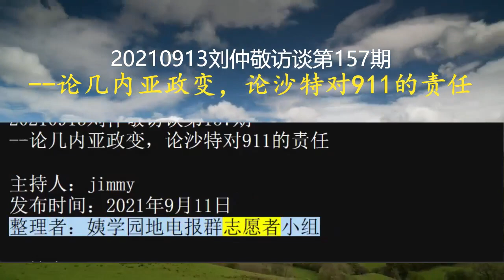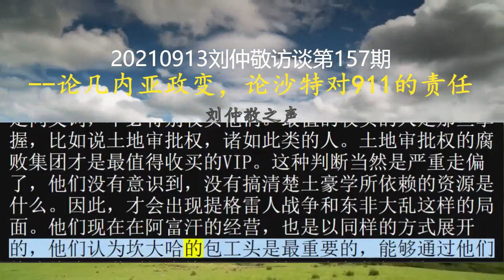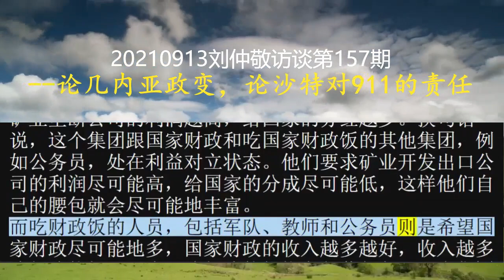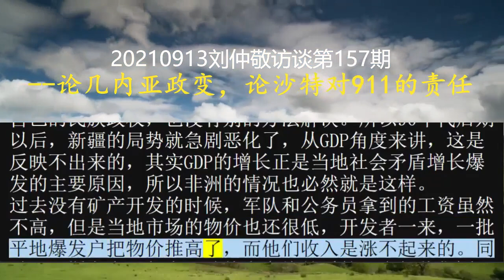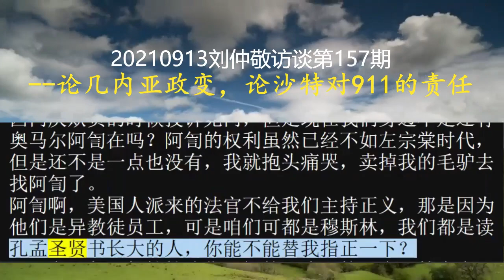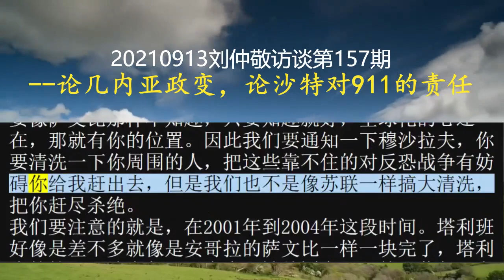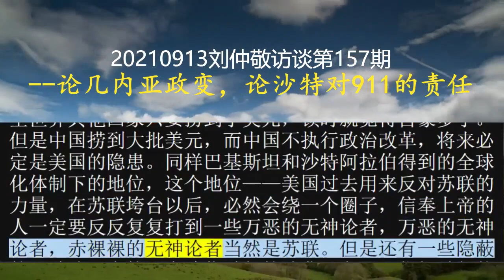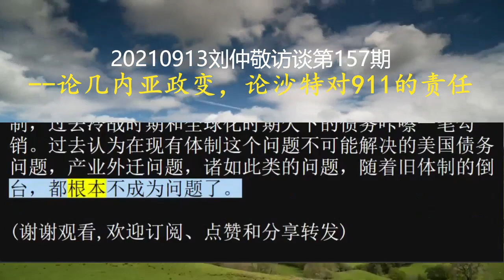20210913刘仲敬访谈第157期--论几内亚政变，论沙特对911的责任